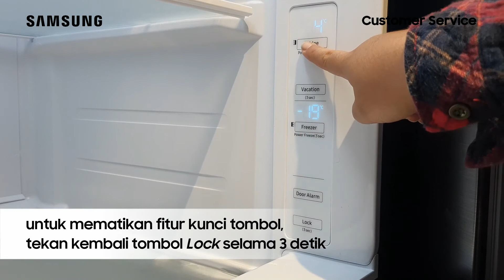RS62R50412C - Fitur Kunci Tombol